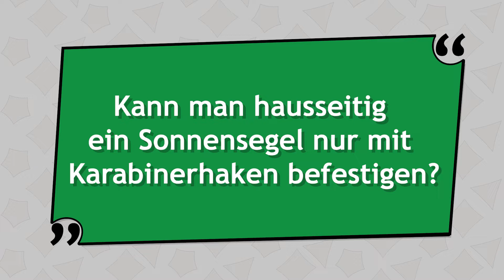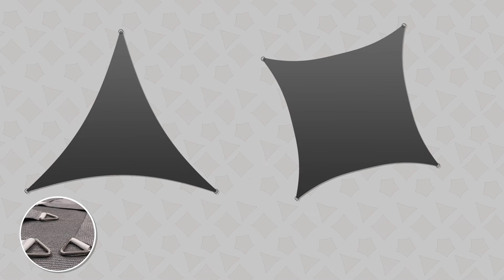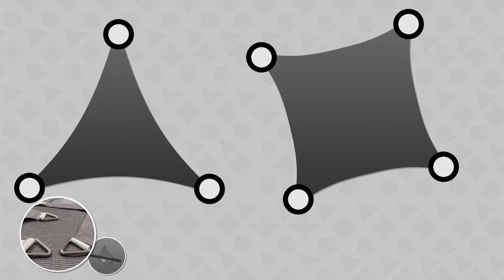Sonnensegel hausseitig nur mit Karabinerhaken befestigen | Quick Tips ☀️ Pina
Kann man ein Sonnensegel an der Hauswand nur mit Karabinerhaken befestigen?

Bei wasserabweisenden Sonnensegel-Stoffen aus Polyester, Acryl oder PVC können Sie mit jeweils einem Karabinerhaken pro Wandbefestigung an der Hauswand arbeiten - wenn Sie gegenüberliegend Masten oder Stangen mit Flaschenzug-Sets einsetzen.

Wasserabweisende Qualitäts-Sonnensegel geben nur noch geringfügig nach. Wenn Sie dabei nur Karabinerhaken - ohne Segelspanner -  einsetzen, müssen Sie sehr passgenau arbeiten, so dass Sie gestrafft das Sonnensegel mit dem Karabinerhaken in die Ösen der Wandbefestigung einhaken können. Hierbei müssen Sie das Sonnensegel mit den Befestigungen und dem Spannmaterial zusammen Schritt-für-Schritt montieren.

Wenn Sie eine 2-Schritt-Montage vornehmen, also die Befestigungen schon verankert sind und Sie das Segel erst ausmessen, es dann gefertigt und eingehängt wird, raten wir von einer Montage nur an Karabinerhaken ab.

Und Vorsicht: Hierbei handelt sich um eine Profi-Montage, bei der man sehr genau arbeiten muss.

Das Segel ist dann wandseitig gespannt und wird später durch den Flaschenzug der Masten beziehungsweise Stangen nach vorne, in den Garten gezogen und gestrafft. Dadurch haben Sie zusätzlich eine geringe Lücke zwischen Segel und Wand. Der Vorteil: Sie sparen Geld und Platz - allerdings muss die Positionierung der Wandbefestigungen ohne zusätzliche Segelspanner wirklich passgenau erfolgen.

Sie haben ein HDPE Segel aus einem Netz-Gewirke? Nutzen Sie bei Sonnensegeln aus HDPE aber pro Segelecke auf jeden Fall einen Segelspanner, Seil- oder Flaschenzug wandseitig, da sich HDPE-Sonnensegel im Laufe der Zeit noch stark dehnen können.